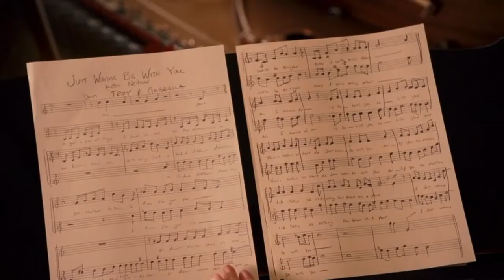High School Musical 3 - Just Wanna Be With You FULL (Music/Vídeo) HD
Just wanna be with you from High School Musical 3 - full version made by Ashley Beteta channel

Traduzido para português BRASIL:

Just Wanna be With You de High School Musical 3 - versão completa feita pelo canal  Ashley Beteta !